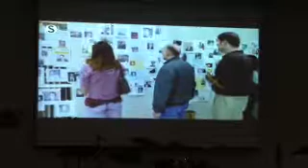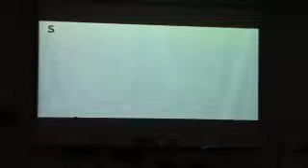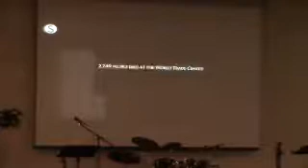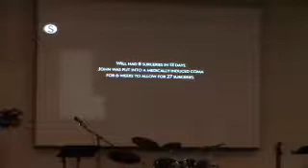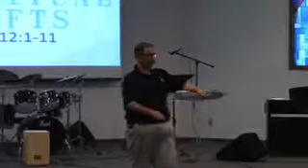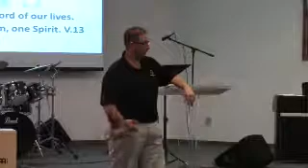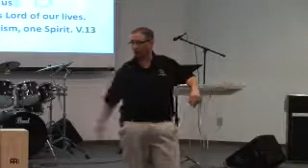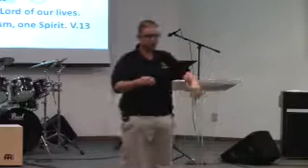SPIRITUAL GIFTS PART 1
CHAPEL GRACE SUNDAY MORNING SERVICE
09-09-18
PASTOR BRUCE YEAGER